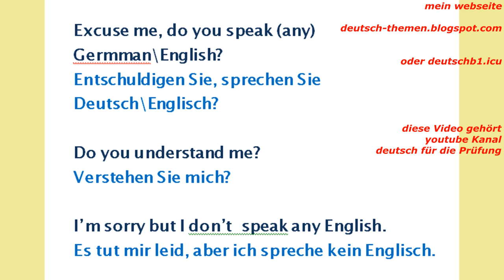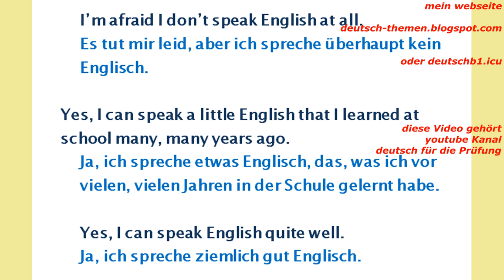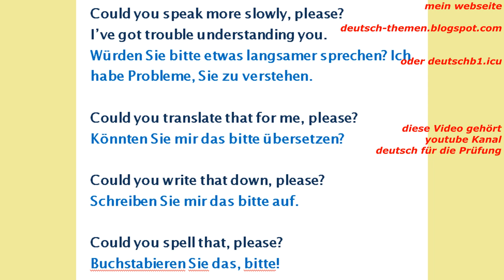easy english german conversation, Deutsch Englisch Dialog